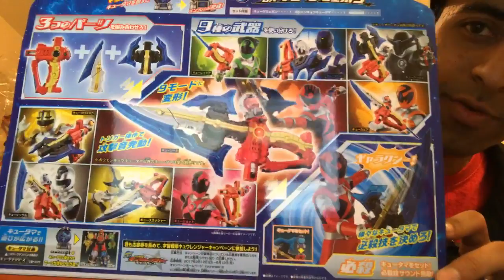LIVE with New Kyuranger Toys!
Decided to do a quick live stream talking about the new Kyuranger toys. Enjoy!